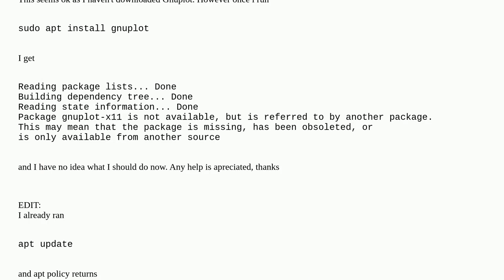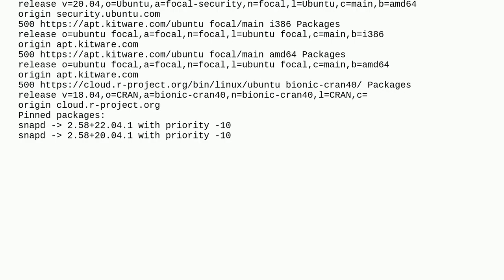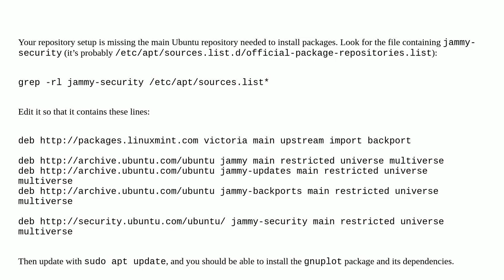Unix: can't install gnuplot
can't install gnuplot

A special thanks goes out to the community

  gnuplot rust